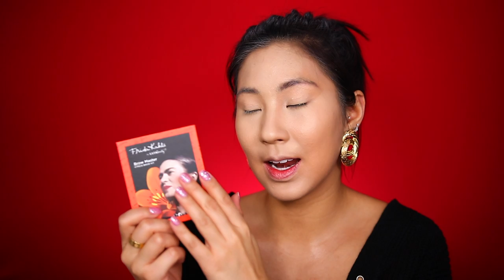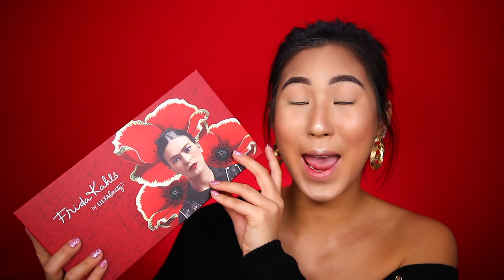PROBANDO NUEVA COLECCION DE FRIDA KAHLO | Carol Chang